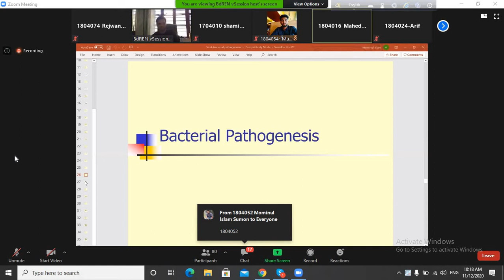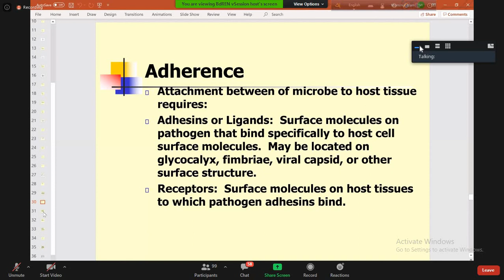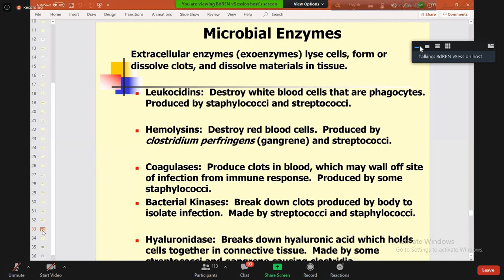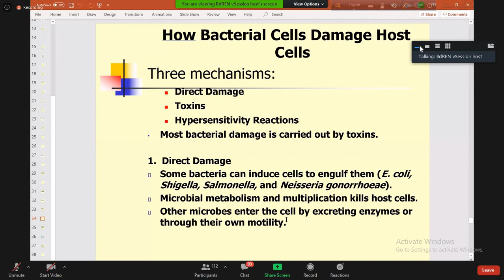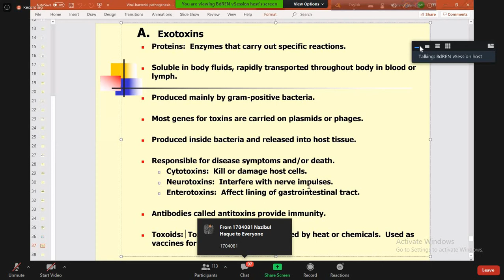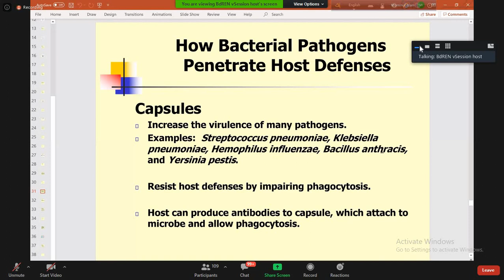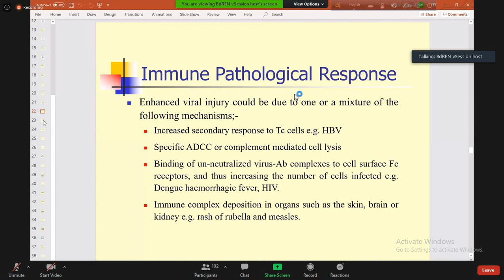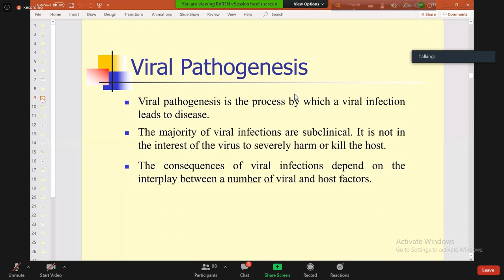Pathology of Infectious Diseases Class 2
Class 2 12 November 2020:Bacterial Mechanism of Pathology, Number of invading microbes, How Bacterial Pathogens Penetrate Host Defence,Cell wall component,Microbial Enzyme.